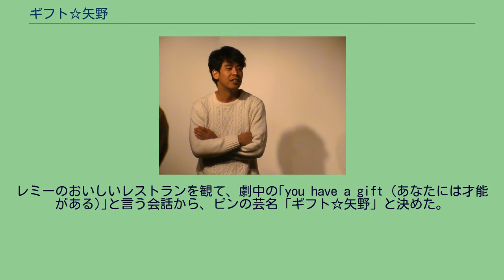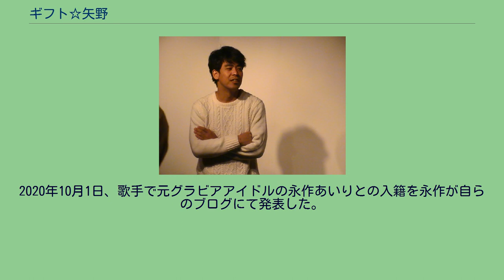ギフト☆矢野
身長177cm。
2007年7月「ギフト」解散。
2015年7月11日に決勝が行われた「第6回 お笑いハーベスト大賞」にて優勝。
2016年、毎月20本以上のライブに出演する。
2020年10月1日、歌手で元グラビアアイドルの永作あいりとの入籍を永作が自らのブログにて発表した。